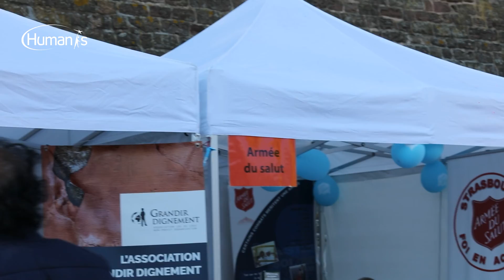HUMANIS au Village des Assos 2022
Revivez les meilleurs moments de l'édition 2022 du Village des Assos avec le Collectif HUMANIS.